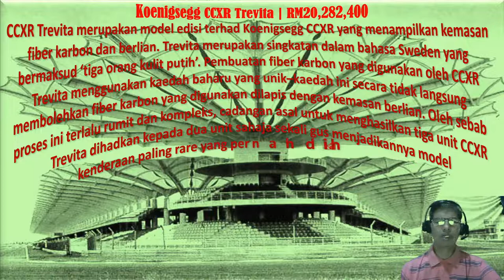KOLEKSI KERETA MEWAH MIKE POJAN